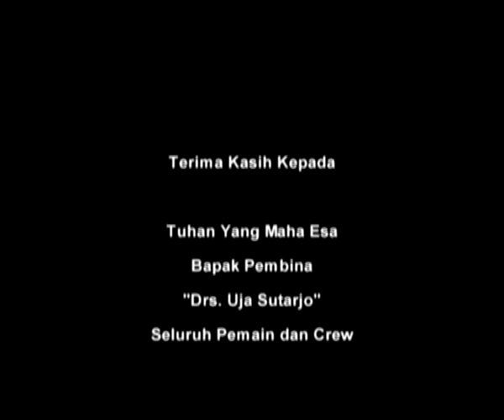saksi mata EPS 3 (2015)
Part terakhir dari Saksi Mata. Film ini sangat menjadi pembelajaran untuk karya-karya kami selanjutnya.

Sinopsis (EPS Terakhir)
Akhirnya , ULFA (Annisa Rosmayanti) dan FRISKA (Feby S.) bersama seniornya berhasil menenukan NADA (Annisa Zahra) , lalu mereka segera bertemu dengan senior mereka yang membuat Nada masuk ke dalam Jurang. BELLA ( Nita Puji L.) dan DENDI (Bayu Saiful Bahri) tidak mau disalahkan terhadap kejadian yang menimpa Nada.

Tanggal Rilis : 30 Maret 2015
Asal Negara : Indonesia
Asal Film : Tambun Selatan - Bekasi
Genre : Drama
Batas Usia : Semua Umur (SU)
Tahun Produksi : 2015

Note: Jadilah viewers yang ramah. Harap maklum jika kualitas vidio yang dikeluarkan masih sederhana karna keterbatasan teknologi pada zaman itu.

TERIMA KASIH :)